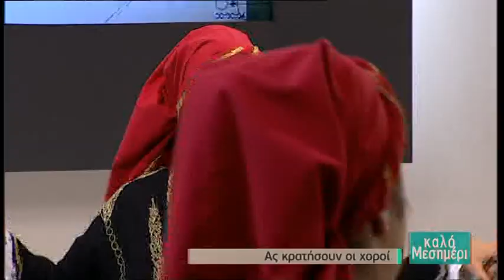Κρητικοί πολεμικοί χοροί Λάζαρος και Μανόλης Χνάρης